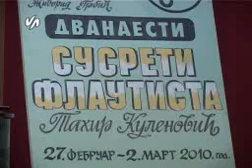Laureati 12 susreta Tahir Kulenovic-Sandra Smok.wmv